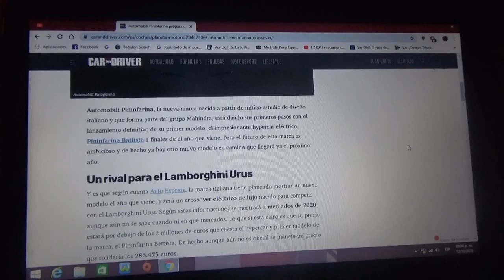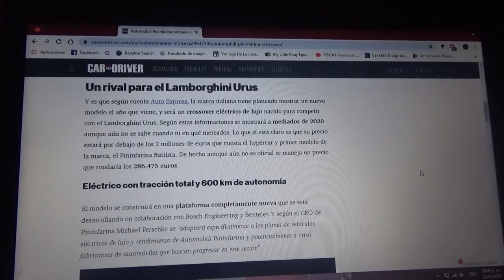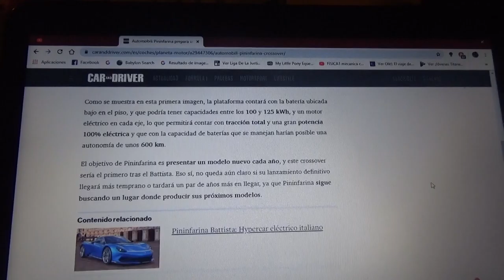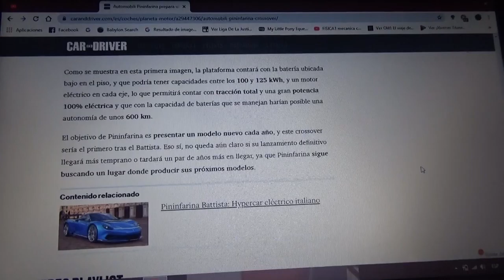Pininfarina presentará un crossover totalmente eléctrico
La nueva marca automotriz italiana presentó este año su exclusivo modelo eléctrico Battista y ahora anuncia un crossover 100% eléctrico para competir con el Lamborghini Urus